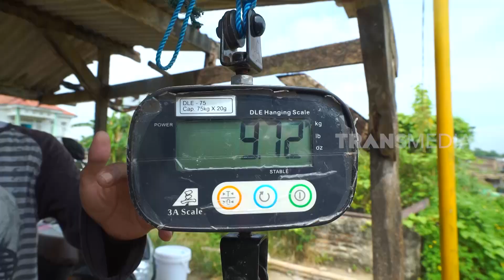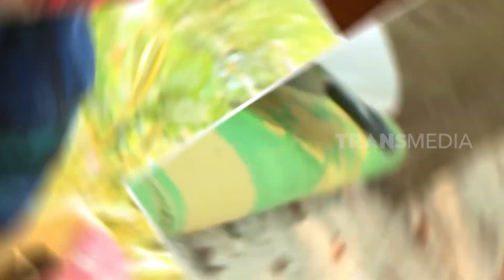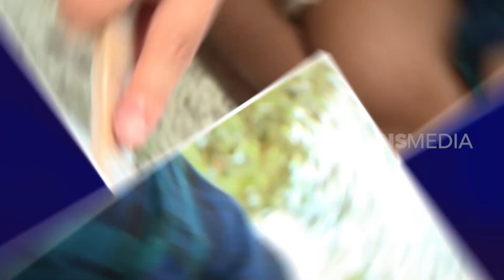[FULL] BERTUALANG ALA ANAK NEGERI | JEJAK ANAK NEGERI (26/01/23)